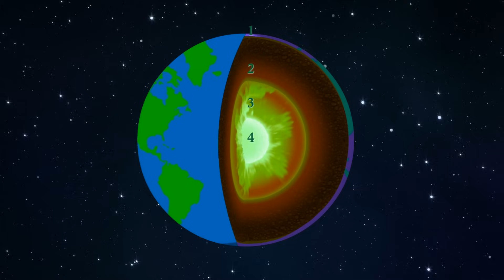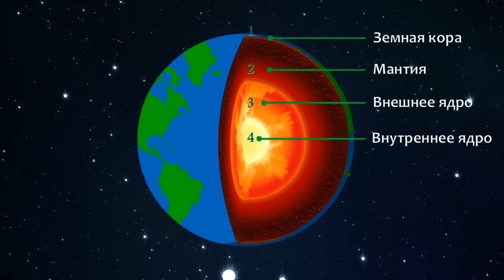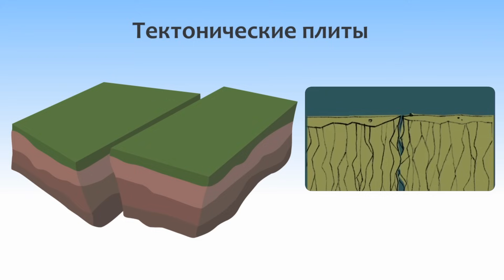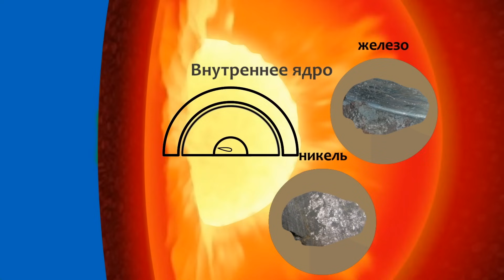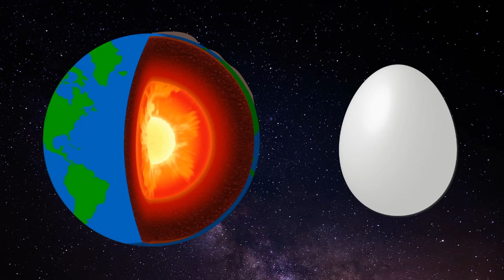Строение планеты Земля | Слои Земли | Внутри Земли | Познавательное видео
Как устроена наша планета внутри? Путешественника в центр Земли ждет испепеляющая жара и невообразимое давление. В этом познавательном видео мы узнаем о строении Земли. В частности, о том, что она состоит из нескольких отдельных слоев, которые отличаются друг от друга как физически, так и химически. Основные из этих слоев - земная кора, мантия и ядро.